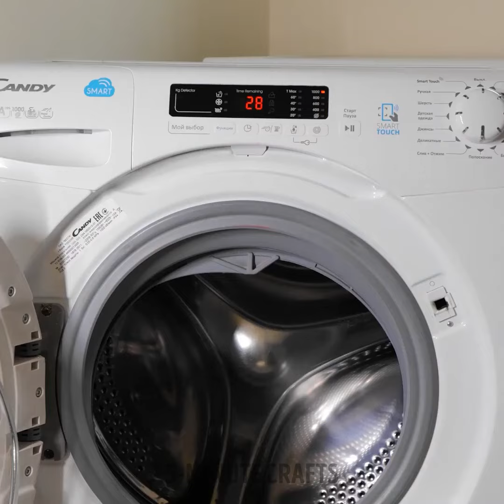Upgrade Your Shoes 👠✨ Genius Feet Hacks!